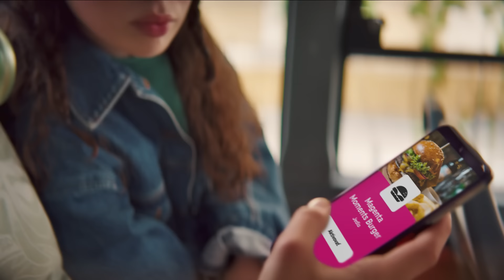Vykročte za zážitkami s Magenta Moments | Telekom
Naša Telekom appka je odteraz plná exkluzívnych výhod Magenta Moments. Vďaka spolupráci s Regal Burger, Slovnaft, Pelikan, Samsung, Martinus, Lidl.sk, Babyknihy, Wolt či Booking a mnohými ďalšími partnermi si môžete užiť množstvo zliav a zážitkov. Ponuka platí do 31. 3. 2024. Zistite viac na